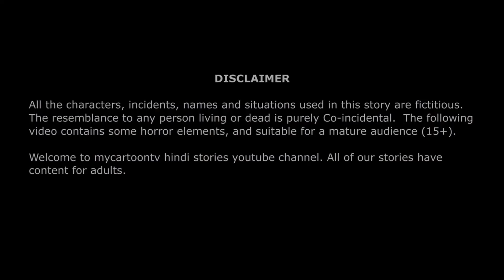चुड़ैल का रेलवे स्टेशन | Hindi horror stories | chudail ki kahani | hindi kahaniya